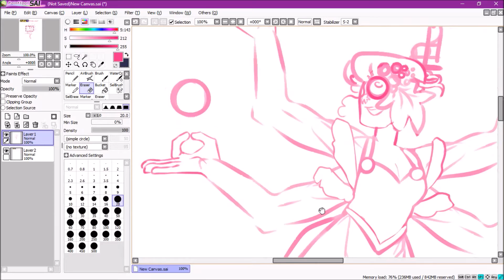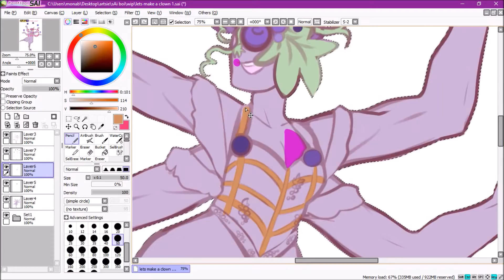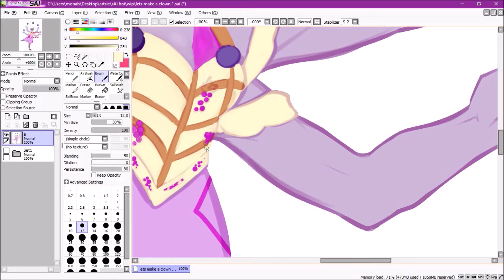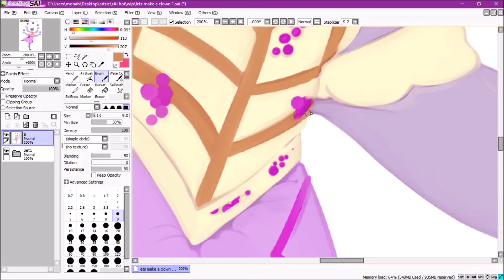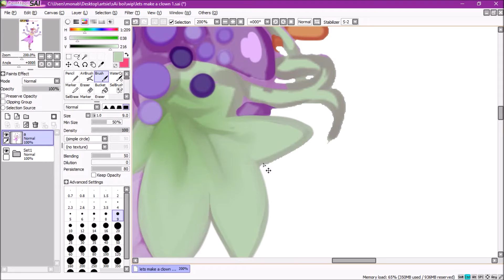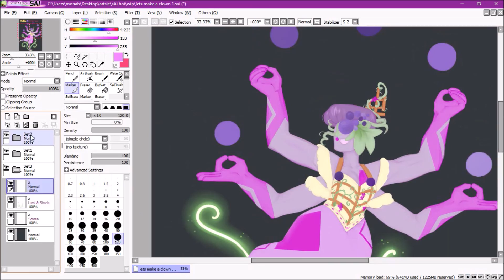Making A Clown Outta Random Emojis I Asked My Friends For - Speedpaint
Not a big fan of the weird art style I went with but I do enjoy designing characters

Programs used:
Movie maker